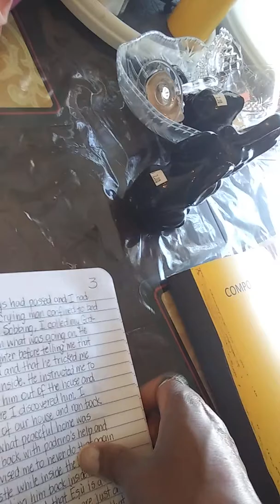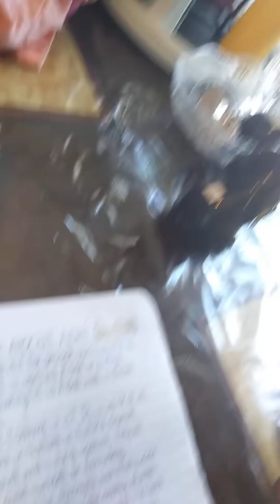Booking it, baby! (Ogberi) 'Cafe, Tabaco y Ron'